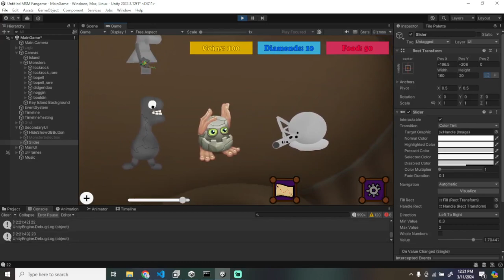Time Machine (unfinished)